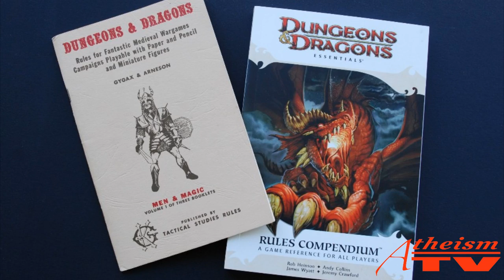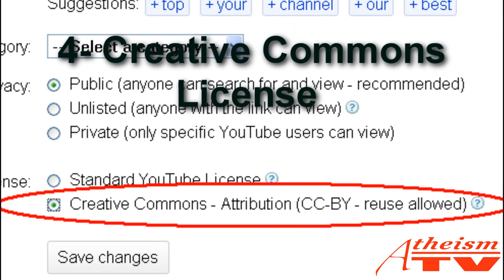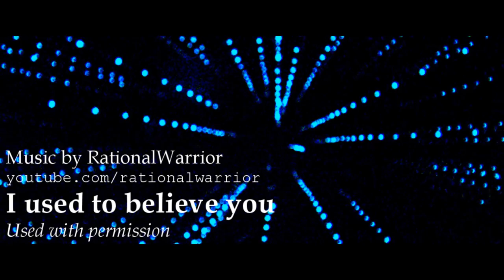Contest: Top 3 reasons why Atheists deserve their own TV channel!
Thanks to Atheist Alliance International for donating the prizes.

You could win the following:
1- One year's "Ardent Apostate" membership to Atheist Alliance International. This includes a subscription to the Secular World magazine.
2- A Darwin's Legacy convention DVD set featuring speakers including Richard Dawkins, Daniel Dennett, Lawrence Krauss, PZ Myers and Brian Dalton (Mr Deity),

Rules of the contest:
1. Submit a video response to THIS video.
2. The title of the video has to be "Top 3 reasons why Atheists deserve their own TV channel!" In the video provide three good reasons why you think Atheists need to get their own TV channel.
3. The deadline is Thursday September 15th at midnight Eastern Standard Time. Any entry submitted after this will not win the prize.
4. Use the "Creative Commons" license for this video. It must not contain any copyrighted materials.
5. The best video will be selected by AtheismTV. Decision will be completely arbitrary and final.

By applying to the contest you agree with these terms.
May the best Atheist youtuber win!!!